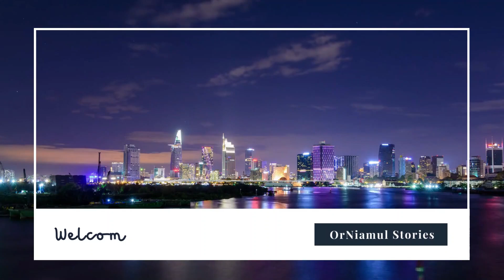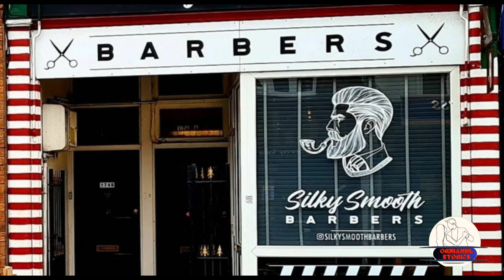ইউকে তে কি কাজ জানা থাকলে ইনকাম বেশী.. দেখুন বিস্তারিত | BD vs UK Haircut Quality & Earning Details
ইউকে তে কি কাজ জানা থাকলে  ইনকাম বেশী.. দেখুন বিস্তারিত | BD vs UK Haircut Quality & Earning Details..|| VLOG-05 ||